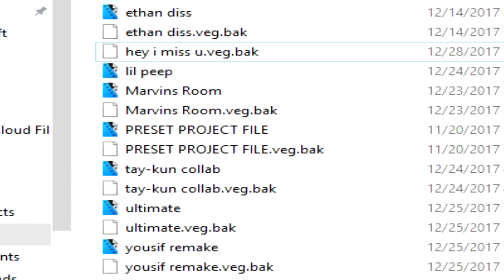i wanna kill myself